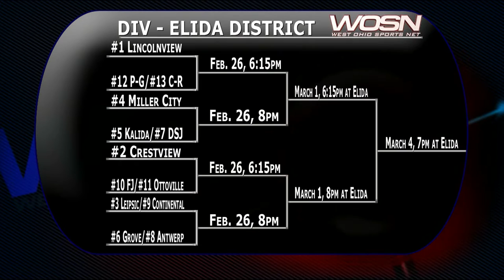Mark's Madness 2-23-2016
Mark Shine and Matt Finkel break down the regular season finales and preview upcoming tournament games!